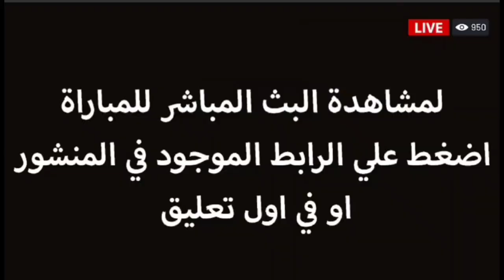مباراة الاهلي وجورماهيا الكيني في دوري أبطال أفريقيا اليوم_مشاهدة مباراة الاهلي اليوم